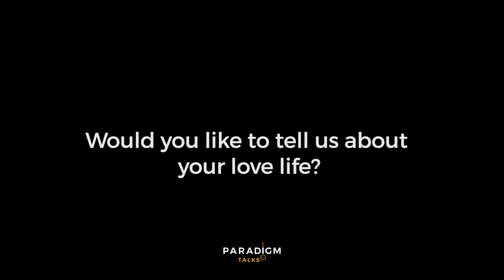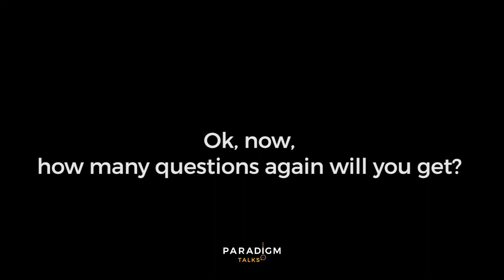Paradigm Talks with Daniel Langi